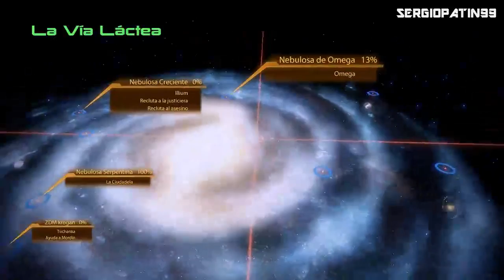Mass Effect 2 parte 11 - Mision de lealtad de Mordin